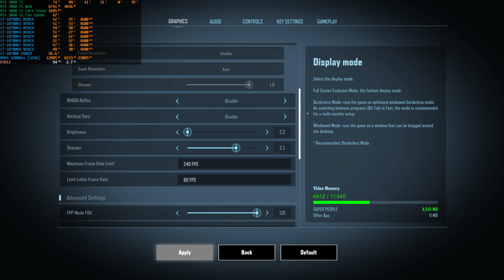[4K] SUPER PEOPLE ®► [RTX 3080 Ti] ►► [MAXIMUM SETTINGS] - i7 10700K (BENCHMARK)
VytanoTV COMPUTER Test - With MSI AFTERBURNER
GPU: GeForce RTX 3080 Ti MSI
CPU: Intel(R) Core(TM) i7-10700K CPU @ 4.90GHz
Memory: 32 GB RAM 3200mhz
Current resolution: 4K ASUS XG
Operating system: Microsoft Windows 10 Pro